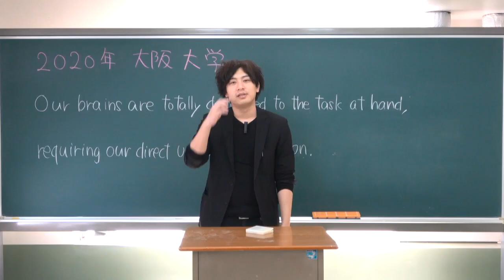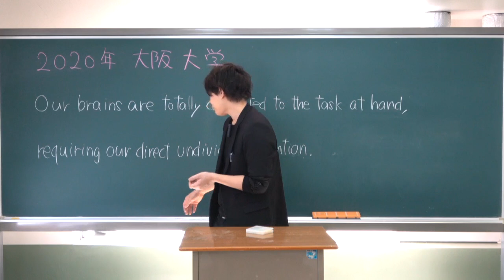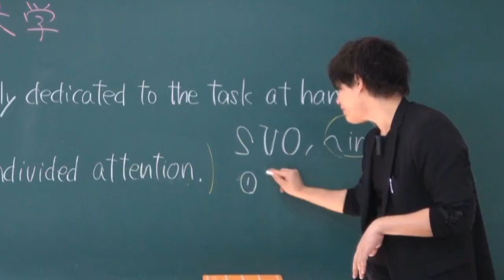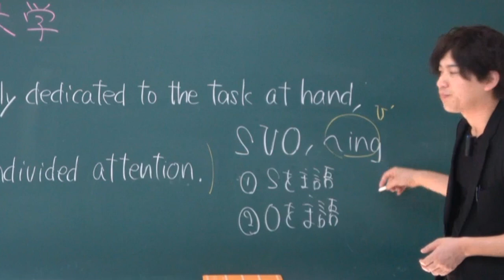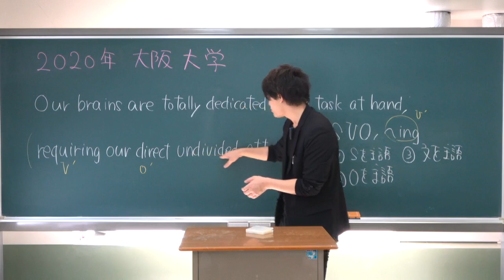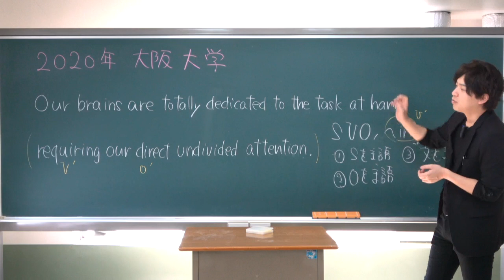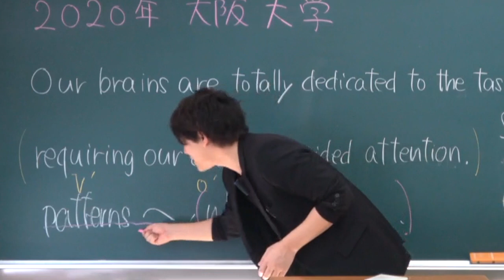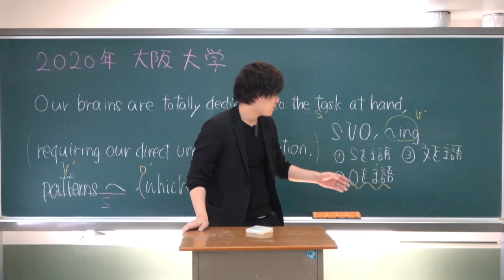2020年大阪大学で予備校の答えが分かれた問題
大阪大学の和訳問題で予備校の解答が分かれた問題を竹原先生が解説。

クラウドファンディング